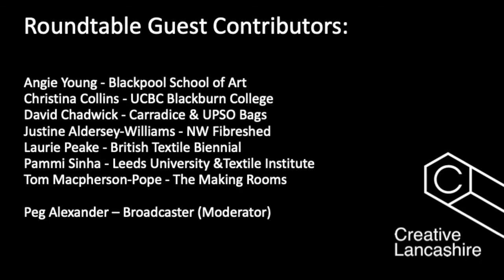NFM 2022 Talks - Material Matters - Circular Design in Fashion & Textiles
What is the potential for circular design within fashion and textiles?
This roundtable discussion took place on 10th June 2022, and was hosted by Creative Lancashire in association with the Ellen MacArthur Foundation, as part of the National Festival of Making's Talks Programme.

This discussion is informed by themes, ideas and provocations collected and presented by the Ellen MacArthur Foundation in their recent Circular Design for Fashion publication which explores fashion industries huge potential to shift towards a circular economy fuelled by 'passionate disrupters on the constant search for reinvention'.

National Festival of Making takes place in Blackburn, Lancashire with its rich industrial heritage connecting to the region's importance as a global textile powerhouse, continued today by companies ranging from Cookson & Clegg, Community Clothing to Panaz.

To what degree do past infrastructures still shape the local context? What is the potential of the wider textile ecology of the region to drive change? Can fashion be a regenerative act? And what role can educators play to reset the generation of fashion and textiles designers to embed circular economy principles?

Roundtable contributors include: Angie Young (Blackpool School of Art), Christina Collins (UCBC Blackburn College), David Chadwick (Carradice & UPSO bags), Justine Aldersey-Williams (North West Fibreshed), Laurie Peake (British Textile Biennial), Pammi Sinha (Leeds University & Textile Institute) and Tom Macpherson-Pope (The Making Rooms).
Moderated by Peg Alexander (Broadcaster)

Film created by Brilliant Trees Media for Creative Lancashire.